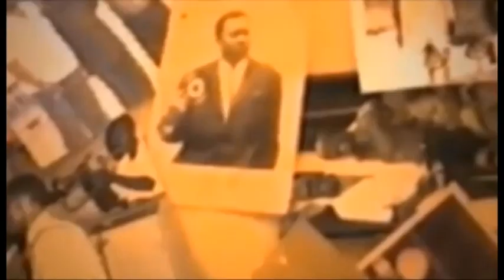botala niveau pede nada aye na cinema na string ya pamba grace mbizi akosa eyindi